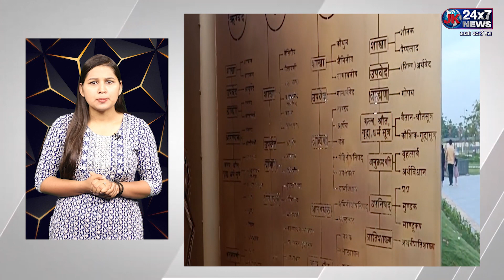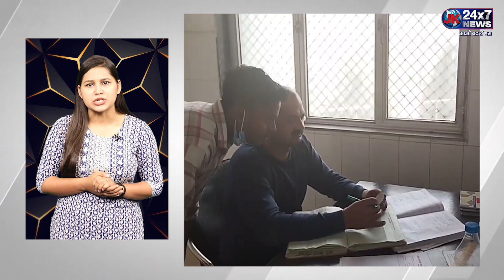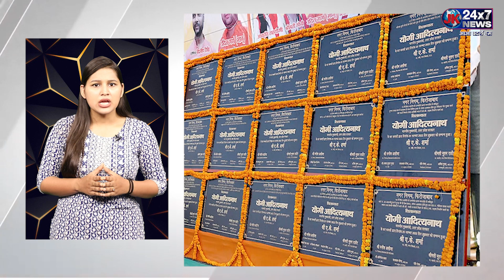उत्तरप्रदेश की अहम खबरें Digital Bulletin में || UP News Special